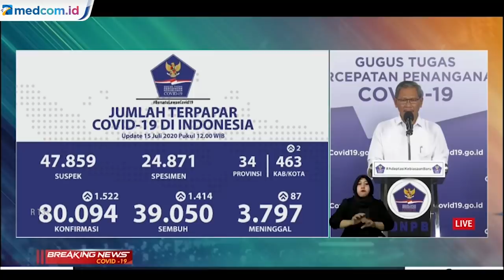Update Kasus COVID-19 15 Juli: 1.522 Kasus Baru, Jateng Penyumbang Tertinggi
Pemerintah kembali mengumumkan informasi terbaru terkait jumlah kasus dan data pasien COVID-19 pada Rabu (15/7/2020) sore.

Menurut Juru Bicara Pemerintah untuk Penanganan Virus Korona Achmad Yurianto, masih terjadi penularan virus korona di masyarakat yang menyebabkan kasus COVID-19 terus bertambah.

Berdasarkan data yang masuk hingga Rabu ini pukul 12.00 WIB, diketahui ada 1.522 kasus baru COVID-19 dalam 24 jam terakhir.

Penambahan itu menyebabkan kini kasus COVID-19 di Indonesia mencapai 80.094, terhitung sejak kasus pertama diumumkan Presiden Joko Widodo pada 2 Maret 2020.